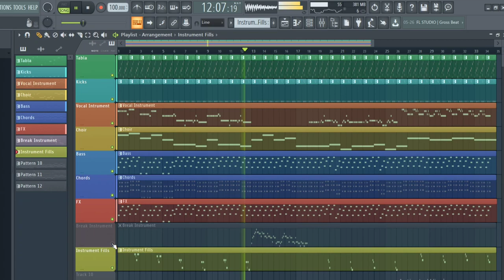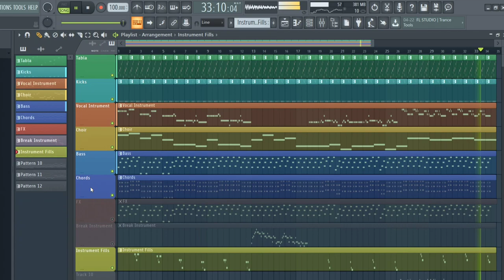9 Track Afghan Songs with FL Studio 20 / 2023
Download Dadra Tabla:
Dadra Taal, Gedah Taal, Pashto Taal

creating Afghan Song with FL Studio using Mizzan Studio Tabla with high quality sounds